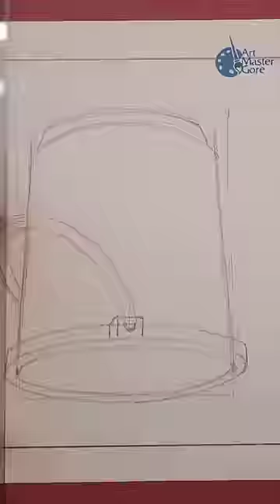Bucket Drawing with Oil Pastels